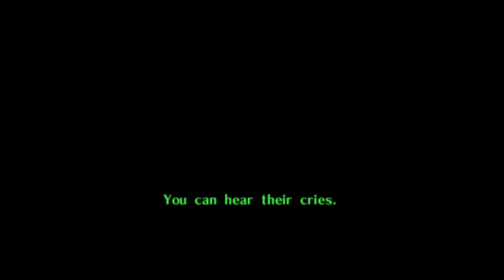The Legend Of Zelda The Missing Link Episode 2 Deku Road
Learning the secret of the sword.
The music is quite relaxing.